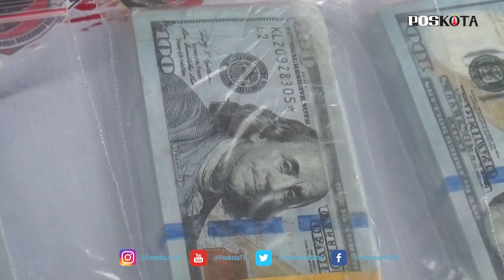PENGEDAR UANG PALSU, BERPROFESI SEBAGAI GURU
TANGERANG (Pos Kota) - Tim Garuda Polresta Bandara Soekarno-Hatta menangkap tiga pelaku pengedar uang palsu pecahan 100 dolar Amerika Serikat, yakni R, A dan T.

Kapolresta Bandara Soekarno-Hatta, Kombes Adi Ferdian Saputra mengatakan dari ketiga tersangka tersebut polisi menyita sebanyak 1.000 lembar uang pecahan 100 dolar Amerika Serikat yang akan ditukarkan ke rupiah.

"Kita lakukan penyelidikan dan kita amankan sebanyak 10 gepok atau 10 lot (cek) uang dolar Amerika Serikat dengan total 100 ribu USD atau sekitar Rp1,4 miliar," ujar Adi saat ditemui di Mapolresta Bandara Soetta, Kamis (28/1/2021).

Adi menuturkan, para tersangka tersebut mendapatkan uang palsu dari seorang rekannya yang berinisial A dan kini masuk dalam daftar pencarian orang (DPO).

Dirinya menjelaskan uang palsu pecahan 100 dolar tersebut belum sempat diedarkan lantaran keburu tertangkap petugas.

"Pengakuannya mendapat dari seseorang berinisial A yang saat ini kita jadikan DPO. Uangnya belum sempat mereka tukarkan sudah kita tangkap," katanya.

Saat ini, lanjut Adi, pihaknya telah berkoordinasi dengan puslabfor Mabes Polri dan kedutaan besar Amerika Serikat terkait Otentikasi uang palsu tersebut.